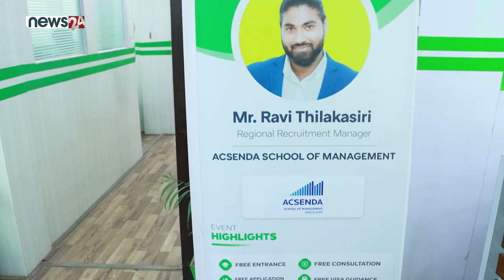Sanskriti Prajapati | Visa Granted Student | Bridge International Educational Consultancy